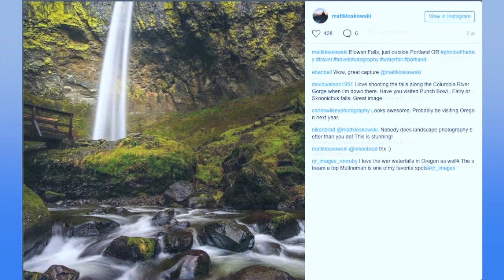Matt Kloskowski - Soon to be a free agent!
Nicholas Pappagallo interviews Matt Kloskowski previously of KelbyOne and now with Onone Software.  He has some great news that is going out on his own!  We chat about how he likes the Out of Chicago show.  He gives us some tips on how to get some amazing shots in your hometown.  Be sure to revisit locations over and over again to capture that amazing shot.  He is inspired by color and sky shots! Find out more here: MattK.com

About Matt: I’m a Lightroom, Photoshop mentor/coach that specializes in Outdoor and Landscape photography and editing. I’m also very honored to be included as a Sony Artisan of Imagery, and author of over 15 books on post-processing (Lightroom & Photoshop) and photography. I call myself a Landscape and outdoor photographer, because landscapes seems kinda limiting. I like to shoot, teach about, and post-process just about everything that has to do with the outdoors and traveling.

I live in the Tampa, FL area with my stunning wife Diana, and my two teenage sons, Ryan and Justin. (that’s us below)